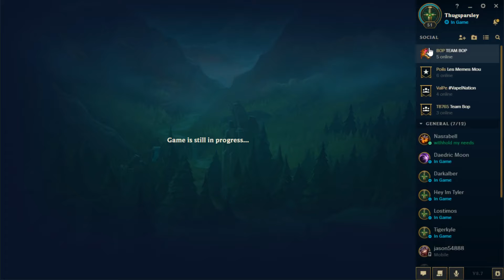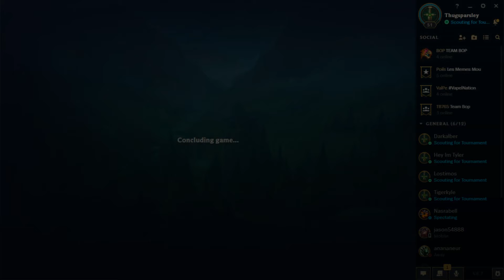Team Bop Clash Beta 4/14/18 Game 1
Silver Liquid babyyyyyyyyy